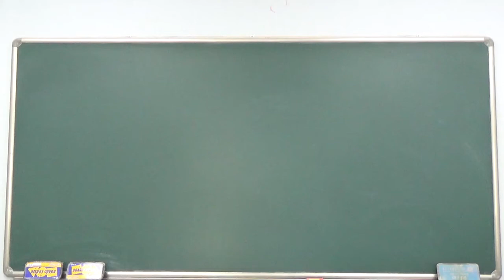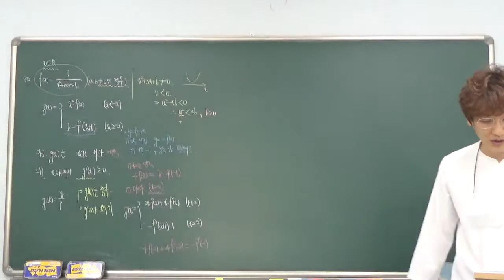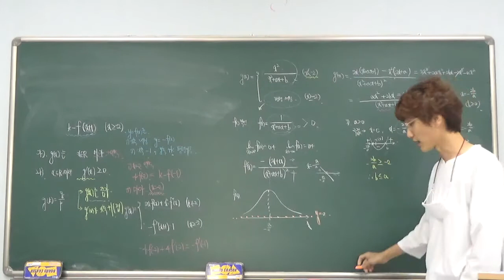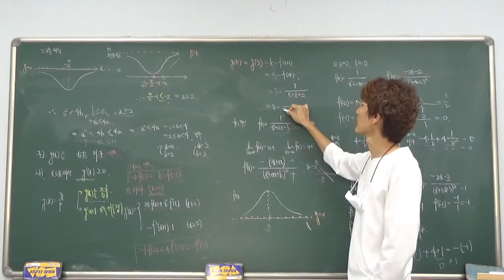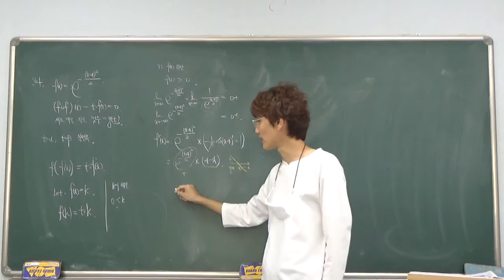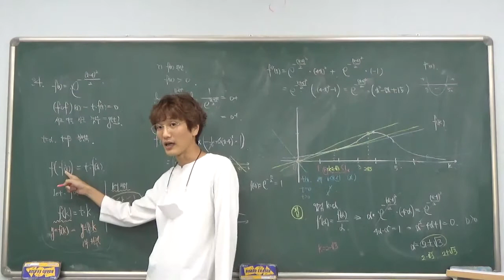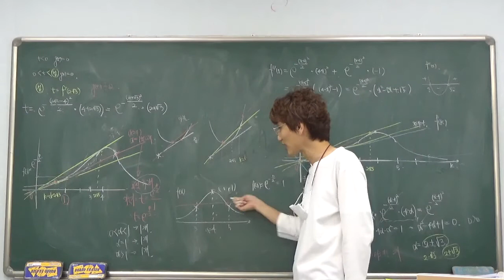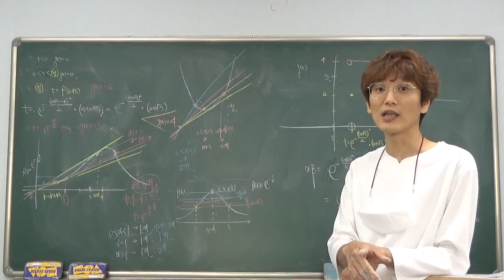고3 이과 9월 4일 금요일 배성우선생님